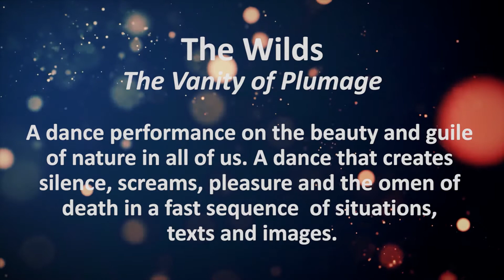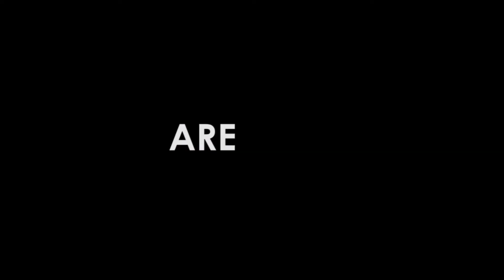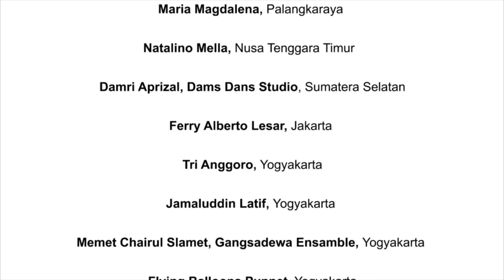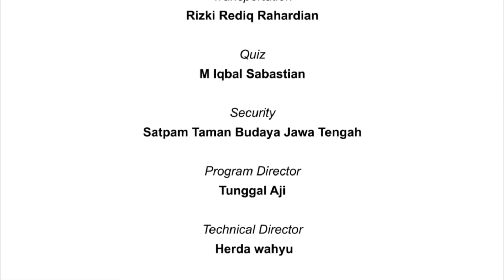SIPA Mart 2020 - Burki&Com Perform at SIPA 2020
Burki&Com
Czech Republic

Founded by choreographer Jana Burkiewiczová, burki&com is a group of dancers, acrobats, actors and visual artists. In their joint projects, theatre performances, one-off events, workshops and collaborations with other ensembles, they search for new methods of expression within contemporary theatre and performance. It is impossible to say where and when burki&com was first established since it has always seemed to be the result of a permanent concentrated movement. The group was founded as the result of experiences of collaborations with ensembles from leading theatres and commercial projects that utilise contemporary visual methods. burki&com was created from an innermost need – without manifesto or the need to define itself – and from a yearning to explore new worlds.

Burki&Com
Republik Ceko

Didirikan oleh koreografer, Jana Burkiewiczová, burki&com adalah kelompok penari, akrobat, aktor, dan seniman visual. Dalam proyek  bersama mereka, pertunjukan teater, dalam satu acara, pelatihan, dan kolaborasi dengan kombinasi musik, mereka mencari cara baru berekspresi dalam teater kontemporer dan pertunjukan. Sulit dikatakan kapan dan dimana burki&com pertama berdiri karena kelompok ini merupakan hasil dari gerakan pusat permanen. Kelompok ini dibangun sebagai lanjutan berbagai pengalaman kolaborasi dengan kombinasi music dari teater terkemuka dan proyek komersial yang menggunakan cara visual kontemporer. Burki&Com diciptakan dari kebutuhan terdalam tanpa manifesto maupun kebutuhan mendefinisikan diri sendiri serta keinginan menjelajahi dunia baru.

Facebook : SIPA Fest // Instagram : @sipafestival // Twitter : @sipafestival // Youtube : SIPA FESTIVAL //